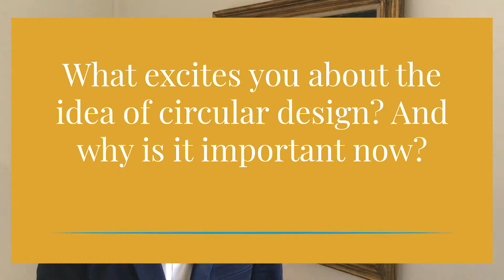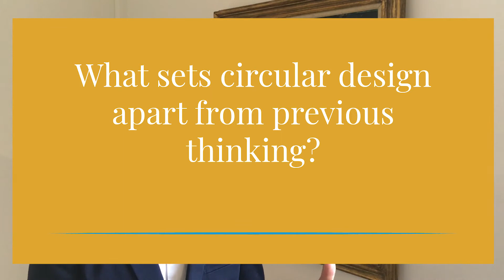What Sets Circular Design Apart? | Chris Thorpe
This collection of videos features leading academics and students sharing their vision and understanding of circular design, as well as how they used the Circular Design Guide in their work.
These videos were created to inspire and enable other academics to incorporate circular design within their curriculum.

The Circular Design Guide is a free online tool allowing anyone to use circular design principles in their work.
Among other case studies and resources, it comprises 24 methods covering the circular design process that can be dowloaded and applied in a broad range of contexts.